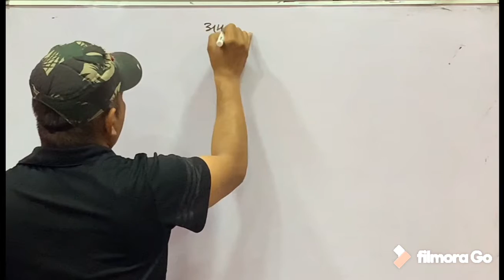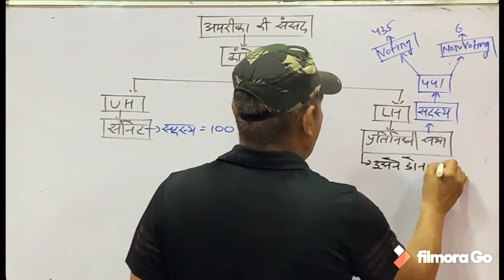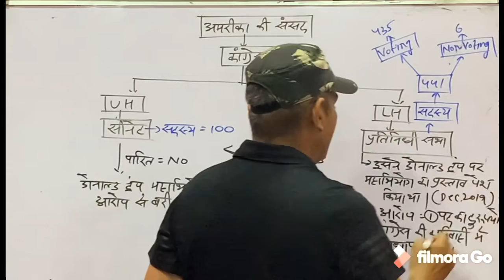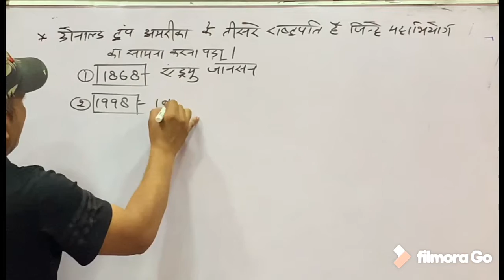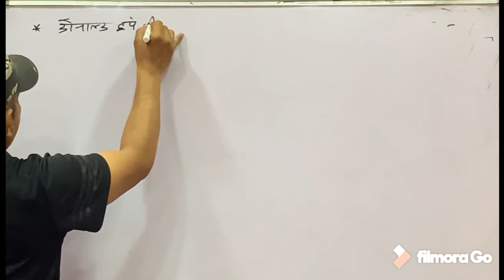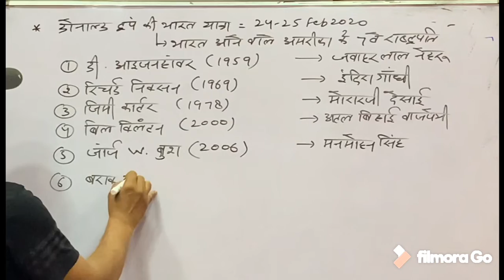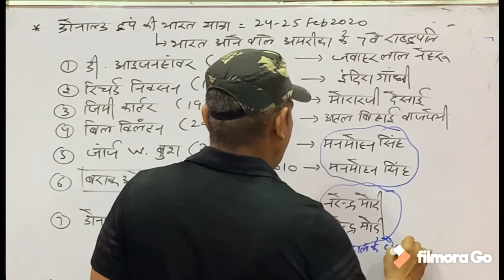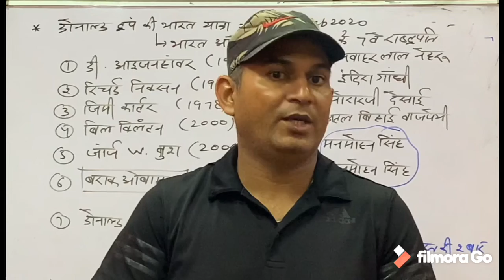DONALD TRUMP and IMPEACHMENT